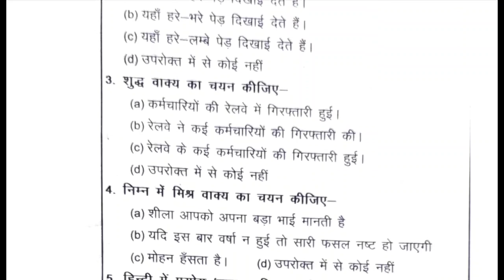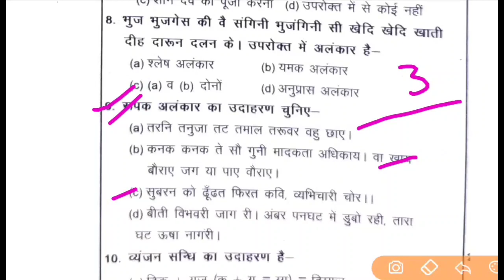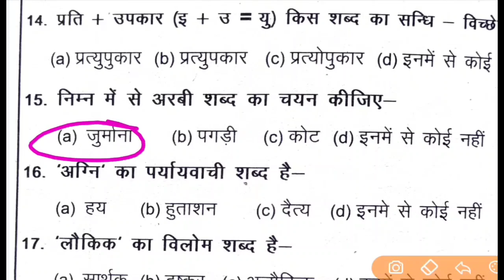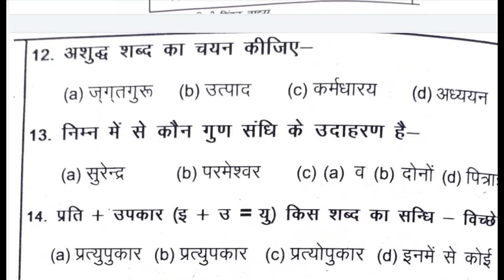हिन्दी व्याकरण टॉप के MCQ टेस्ट,चलिए साथ में सॉल्व करते हैं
⬇️⬇️⬇️⬇️ देखिए

बंदीरक्षक भर्ती की फुल जानकारी

uttrakhand police constable exam 2022

UKSSSCVDOVPDOPAPERLECKSTFREPORT
UKSSSC VDO VPDO PAPER LEAK STF REPORT
VDO VPDO PAPER LEAK STF REPORT

उत्तराखंड_नई_भर्ती_2022
उत्तराखण्ड_लोक_सेवा_आयोग_भर्तियां _2022

हिन्दी व्याकरण
हिन्दी व्याकरण के टेस्ट
Hindi vyakaran
Hindi GK test
Hindi vyakaran full class
Hindi GK test
Hindi vyakaran full gk
Hindi vyakaran full
Hindi GK TEST
Hindi vyakaran GK test
Hindi GK TEST part
Hindi vyakaran GK
Hindi GK test
Hindi grammar
Hindi GK test
Hindi GK test live